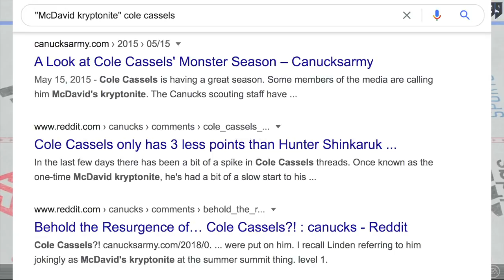How COLE CASSELS Went From The Canucks' McDAVID KRYPTONITE To The DEL (NHL: What Could've Been)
Cole Cassels was a Vancouver Canucks prospect drafted in the 2013 NHL Entry Draft in the 3rd round. As the son of former Canuck Andrew Cassels, there was an immediate admiration from the fanbase that boiled over throughout his playing time with the Oshawa Generals. The highlight of that stint came in 2015, when the Oshawa Generals defeated the Connor McDavid-led Erie Otters in the finals. That team also had Dylan Strome, Alex DeBrincat, and a few notable NHL players and prospects today.

Cassels made a name for himself in this series by completely shutting down the soon-to-be Edmonton Oilers phenom in McDavid. However, that McDavid kryptonite aspect of his game didn't exactly translate to the NHL.